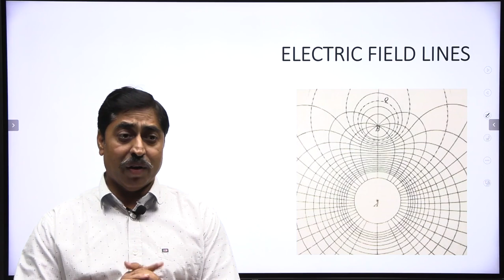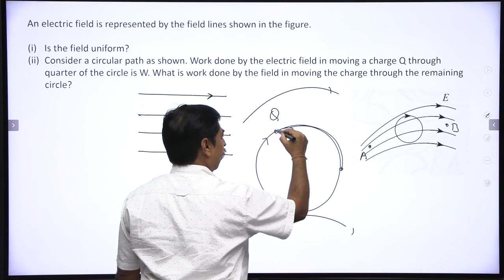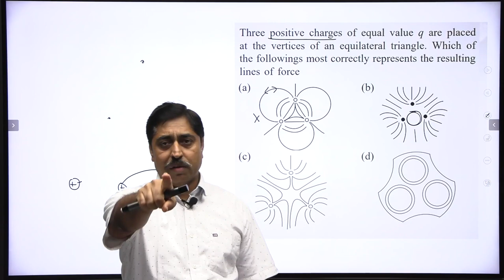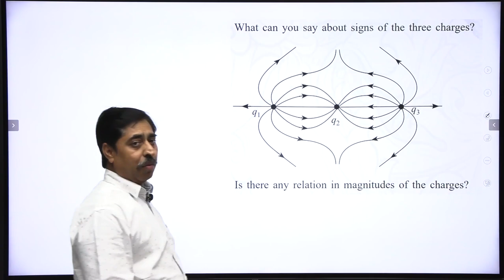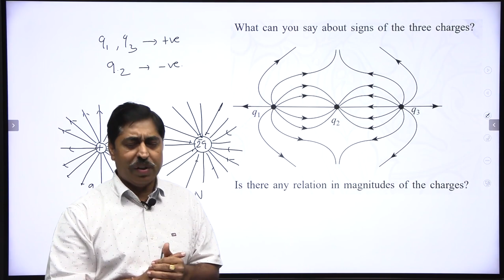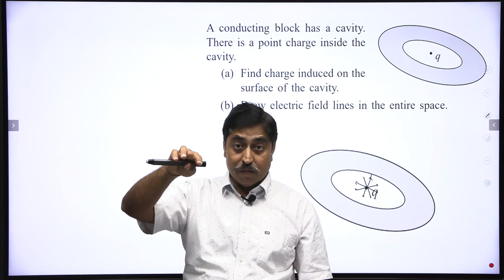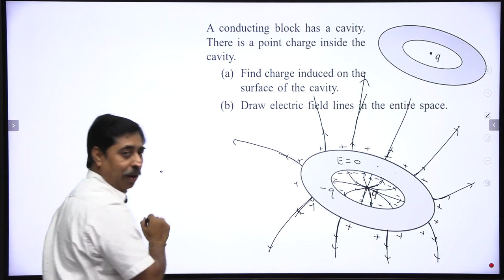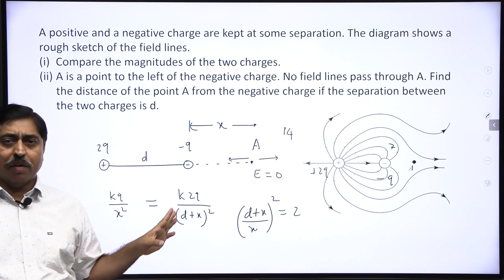𝐍𝐄𝐄𝐓 𝐏𝐡𝐲𝐬𝐢𝐜𝐬_Electric Field 𝐁𝐲 𝐒𝐡𝐚𝐬𝐡𝐢 𝐁𝐡𝐮𝐬𝐡𝐚𝐧 Tiwari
𝐍𝐄𝐄𝐓 𝐏𝐡𝐲𝐬𝐢𝐜𝐬_Electric Field lines.

In this video Shashi sir has tried to help you revise all properties of electric field lines through examples.

Shashi Bhushan Tiwari is a famous author and teaches Physics at his own institute- MOMENTUM